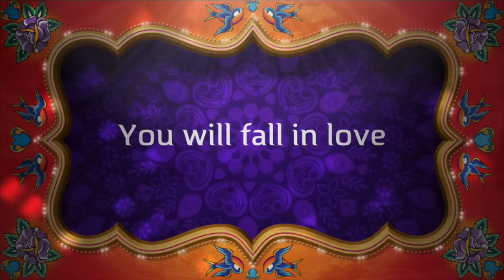VLOGMAS DAY 4 | HE MADE ME FEEL SO SPECIAL | THEY WERE READY TO THROWN DOWN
AMAZON WISHLISTS